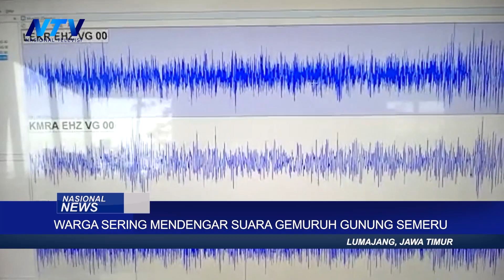POTENSI APG CUKUP TINGGI, LAVA PIJAR MELUNCUR 1.000 METER